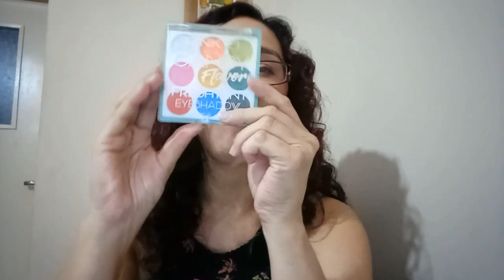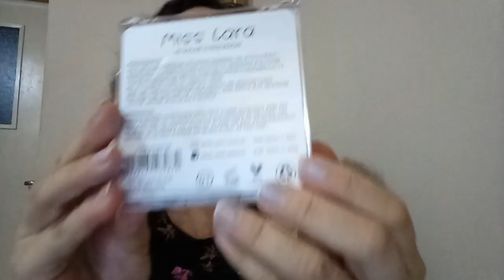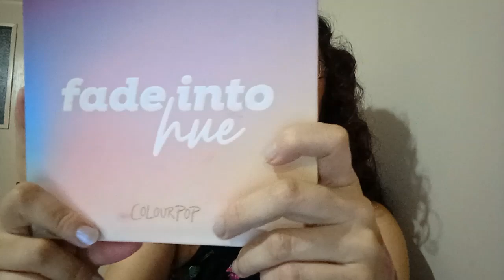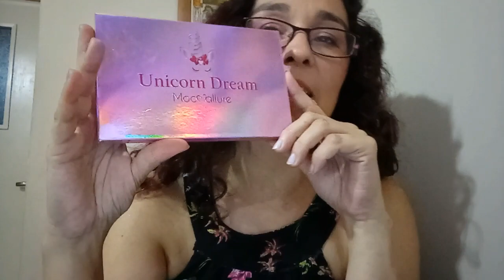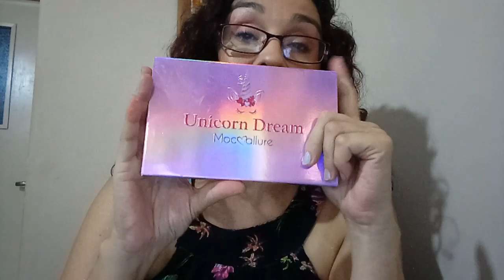Haul de Maquillaje Paletas Multicolores - Haul de Once - Maquillaje importado - Ruby Rose Pink 21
Les traigo un video donde les muestro algunas paletas multicolores de mi colección...

Vamos a ver paletas económicas, paletas medias, y paletas importadas...

¿Te gustan las paletas? ¿Cuál te gustó más?